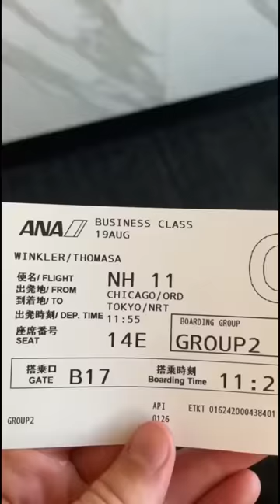Everything I eat in business class on a plane!